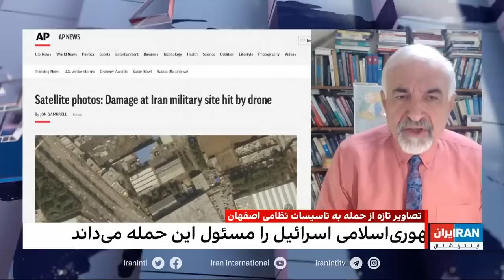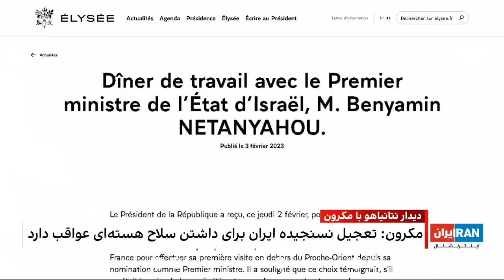۲۴| فرداد فرحزاد: انتشار تصاویر ماهواره‌ای از آسیب به‌جا مانده از حمله به تاسیسات نظامی به اصفهان